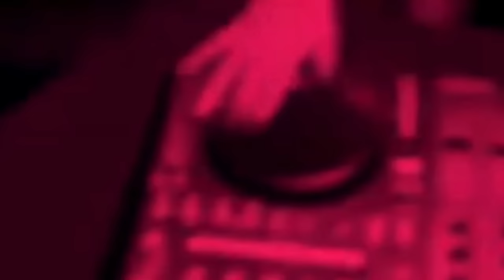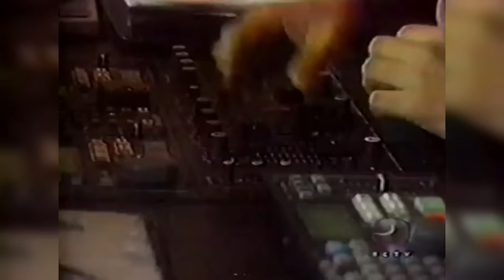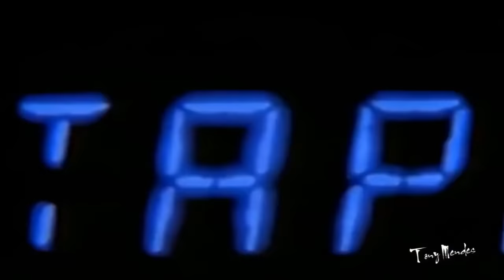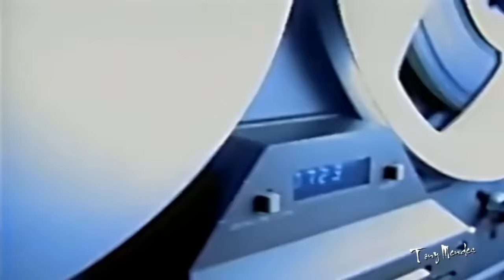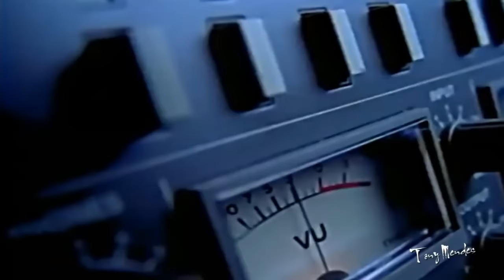Mix Disco[CHANGAS 90s - 00s] 1 (Barbie Girl, It's My Life, Guitarrero, Be My Lover) - Dj VíctorBekey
Descarga mp3 (320kbps) 👇😲 📦

🎵Tracks

00:00 Intro_Barbie girl
00:15 Drop_ Mix
00:32 its my life - dr alban
02:32 Guitarrero - La montse
04:52 Electrica Salsa - Clotta
06:48 Schudden - def rhymz
08:44 Summer love - David Tavare
10:36 Boom, boom, boom, boom - Vengaboys
12:41 Better off alone - Alice deejay
13:52 Around the world - A Touch Of Class
16:09 By me lover - La bouche

📲Contactame por Instagram📩 = @victorbekey

ESTE CONTENIDO NO SE MONETIZA!
AYUDAME PARA SEGUIR ADELANTE Y SACAR MAS VIDEOS🙏

El contenido mostrado en esta obra, se utilizó con el permiso de los autores

Produccion, Mezcla, Remasterización y Edición de vídeo

Víctor Fernández

2023

(tags ignore)

1991, 1992, 1993, 1994, 1995, 1996, 1997, 1998, 1999, 1990, 2000, 2001, 2002 changa de los 90, música para rumbear de los 90s, música de los 90 para rumbear, mezcla con videos de los 90s y 90s, música disco changa, changa 2023, changa vieja con videos, mezcla chimba de los 90s, música de los 90s, los80s video mix, dj victor bekey changa, Víctor bekey los 80s